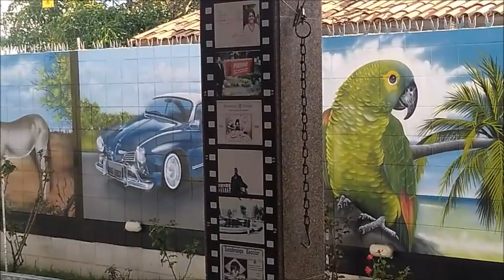FINALIZADO PINTURA MURAL EM AZULEJO